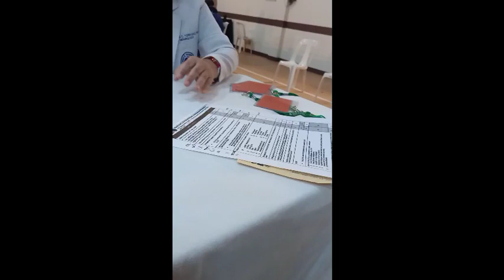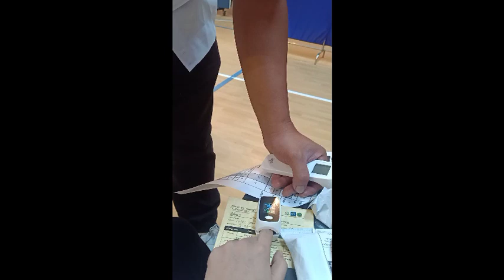My second Dose experience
This video is for may experience use only
this claimer this is for vloging only
thankyou